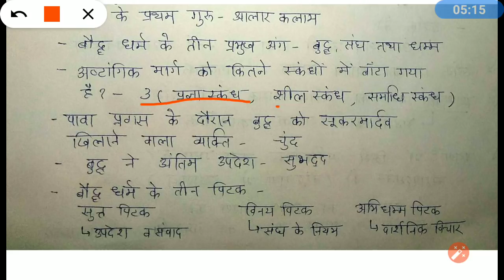Jain and Buddhist: Important facts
Important facts about Jain and Buddhist religion. Very useful for all competitive exams.